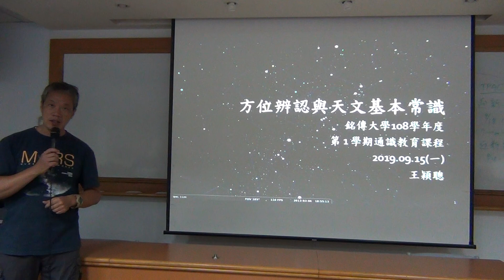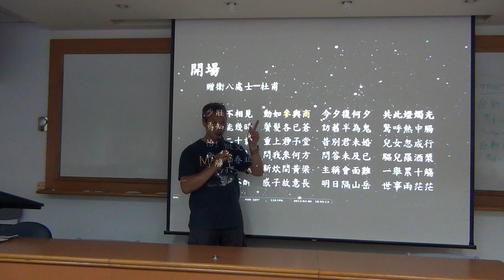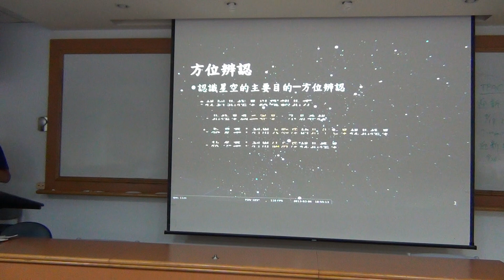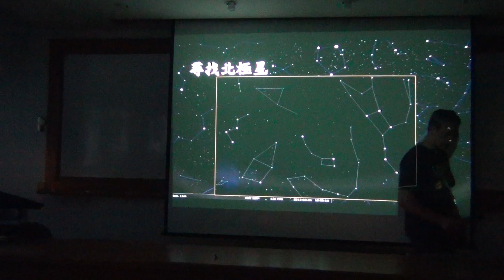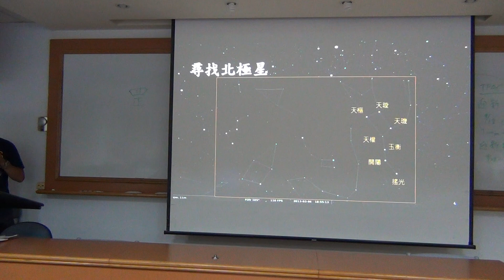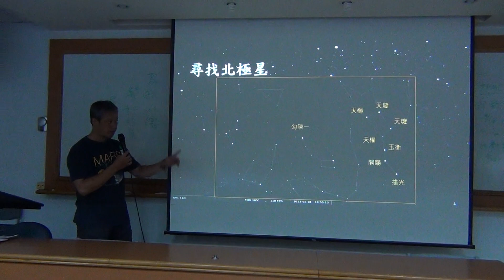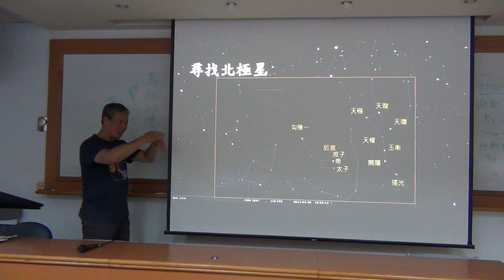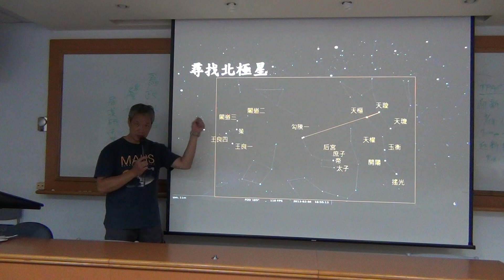2019091601_方位辨認與天文基本常識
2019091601_方位辨認與天文基本常識